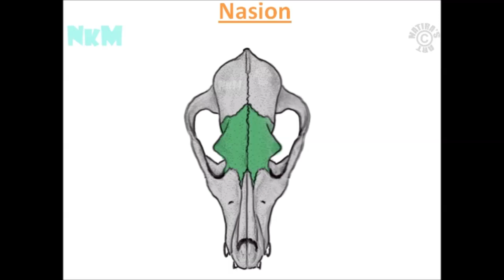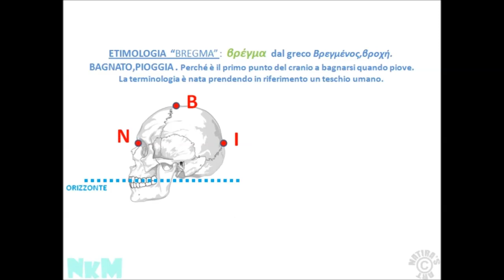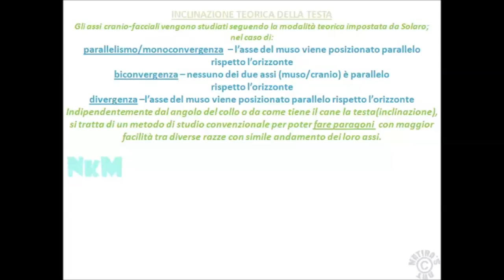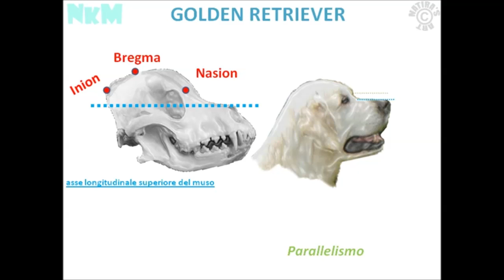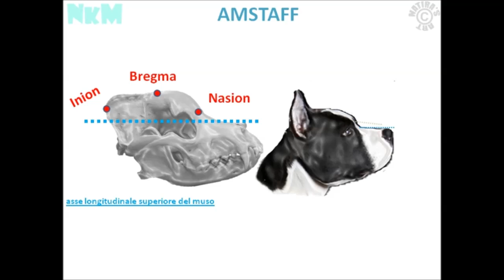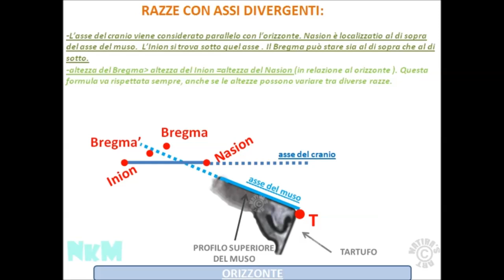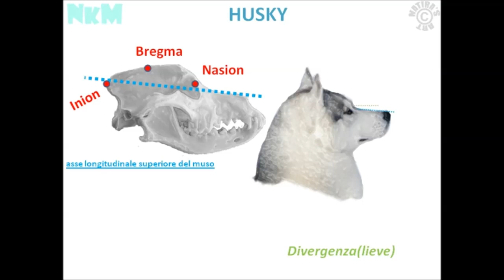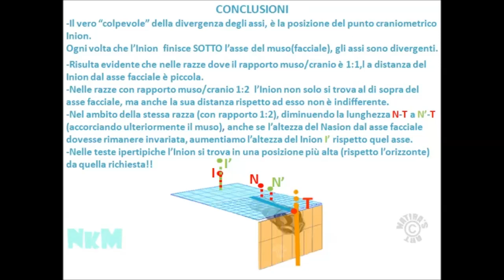Inion, Nasion e Bregma - cinognostica in 3D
Punti di repere e Lori posizioni craniometriche in razze con differenti andamenti degli assi cranio facciali superiori